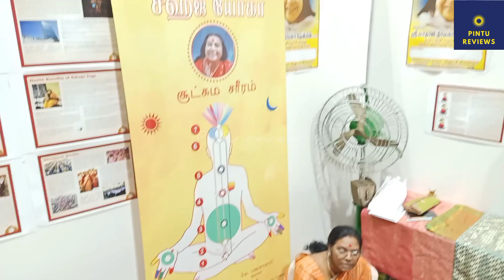International#yogafestival #2023 inaugurated by honourable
Government of Puducherry Department of Tourism
International Yoga Festival - A Glance
INTERESTING FEATURES

Bhajans, Meditation, Yogasana Practical, Presentation of Papers, Discourses & Workshop, Yoga Therapy, Yogic Food, Yogic Music & Dance
From 04/01/2023 till 09/1/2023 @
Kamarajar Manimandapam Karuvadikuppam, Puducherry